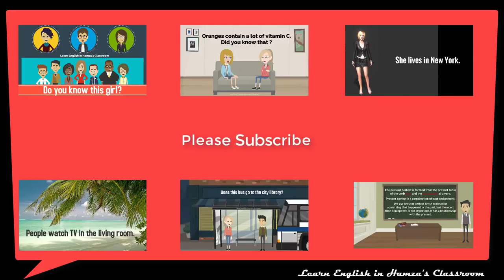English Speaking Skill Tips # Practice 26 English Fluently Common Daily Expressions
hello hello hai hai
Terima private bahasa inggris atau bahasa indonesia.
Terima pelatihan melancarkan buat yang udah pernah kursus.
Terima kursus bahasa inggris dateng ke rumah, kantor, pabrik, hotel, cafe.
Dll. Hanya seputar wilayah bekasi.
Hubungi langsung
Aa/Bang eka : 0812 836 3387